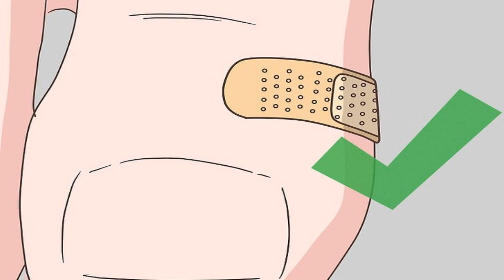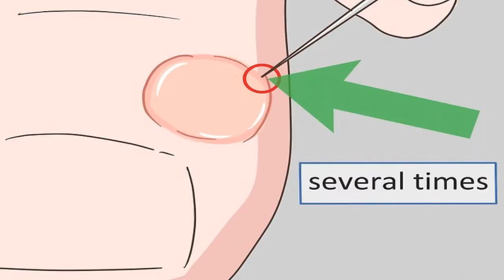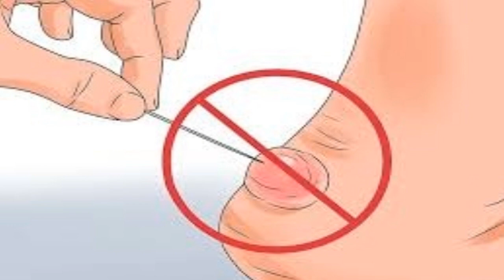✅ O que causa Bolhas no pé e Tratamento!